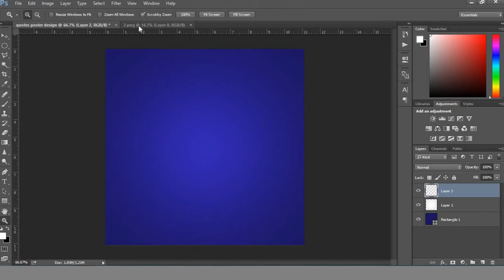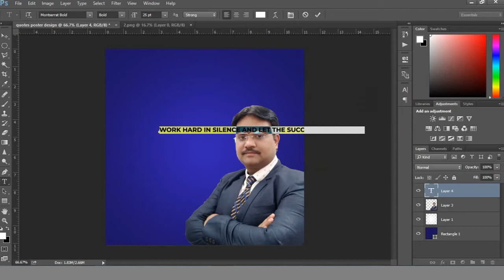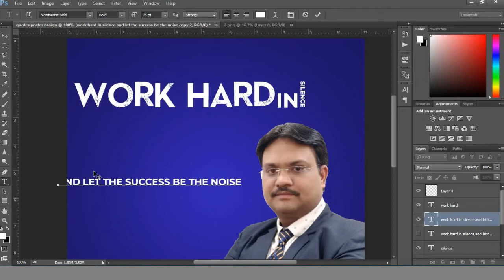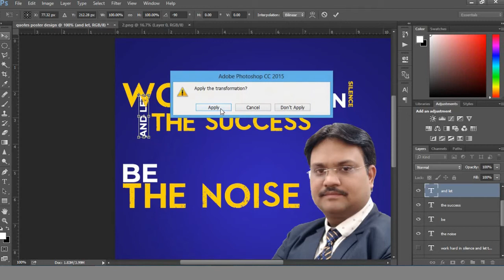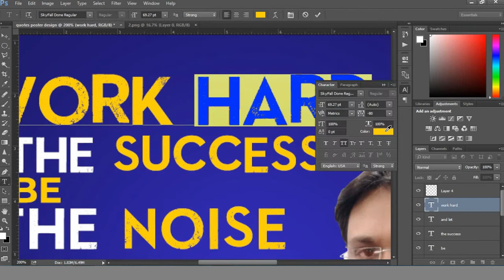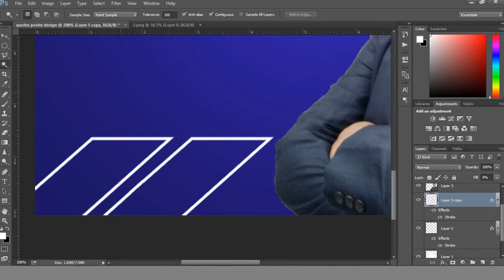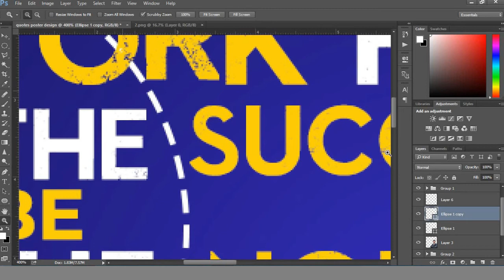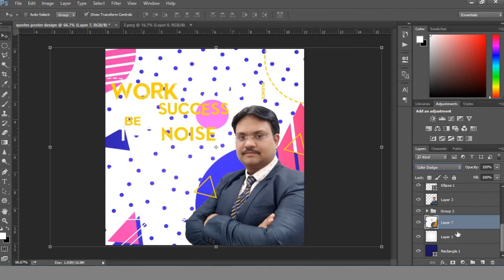How to Design Quotes poster in Photoshop CC like pro | Digital Manjit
How to Design Quotes poster in Photoshop CC like pro

Regards

Manjit Singh